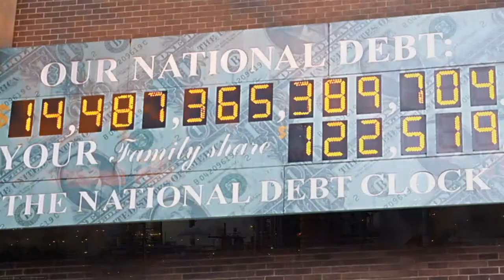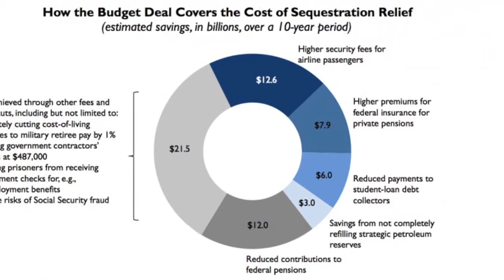Fixing America Presents- Another Budget Deal Kicks The Can Again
Does anyone care that we just watched our Congress fight over the Budget for three years, only to pass a budget that does nothing to correct its imbalance?

Laffey does.

Find out why in the latest installment of Fixing America Presents.